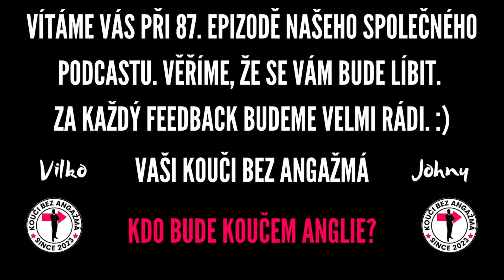TUCHEL MANAŽEREM ANGLIE! GUARDIOLA SI MUSÍ POČKAT! JAK SI ZATÍM VEDOU TÝMY PL?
V 87. epizodě našeho společného podcastu se blíže podíváme na:

Anglie : Řecko
Zranění a předimenzovaný program
Dění okolo Man City
Hodnocení první 1/5 soutěže

Pokud se Vám naše tvorba líbí a chcete nás podpořit, tak můžete:
1) Sledovat naše videa na YouTube!
2) Zanechat nějaký ten like. (y)
3) Odebírat náš kanál.
4) Přidat pár komentářů k tématu.
5) Sledovat nás na IG.
6) Říct o nás kamarádům.
7) Přidat nápady na témata či nové formáty, popřípadě navrhnout zlepšení.
8) Poslat dárek ve formě SUPER DÍKY.
9) Stát se členem našeho kanálu na YouTube.

Za jakoukoli podporu moc děkujeme. Budeme se dál snažit zlepšovat!

Fantasy: Anglická Premier League:

Classic:
Kód: sned0w

H2H: (na konci Play-off nejlepších)
Kód: 1kzoob

Challenge:
Kód: wvc4h5

Ať vyhraje ten nejlepší!